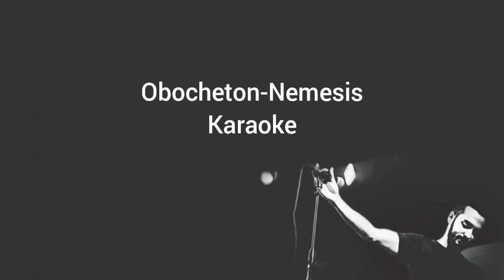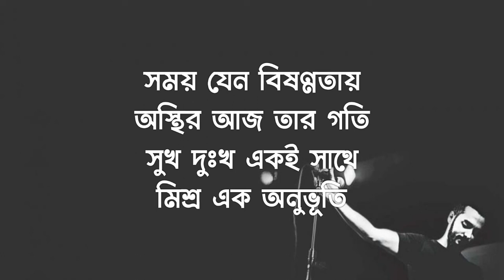Obocheton - karaoke - NEMESIS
intro: (0:00)
lyrics: (0:25)
guitar solo: (3:13)
last chorus & outro: (3:55)